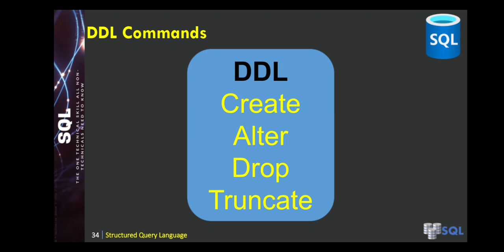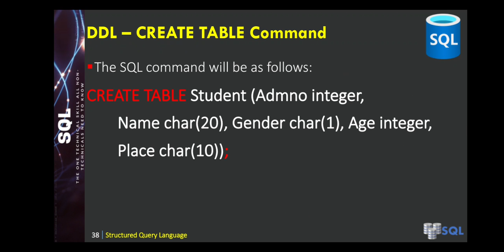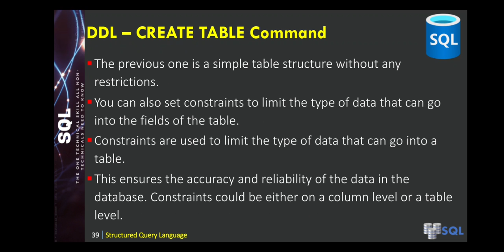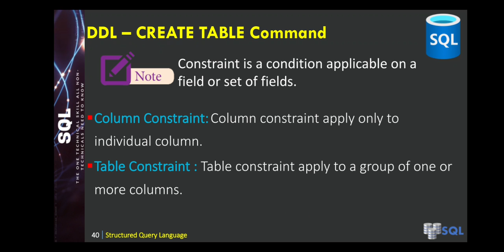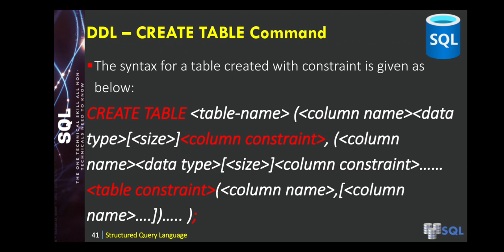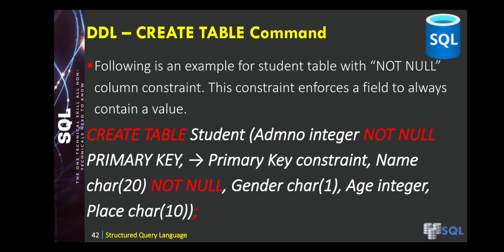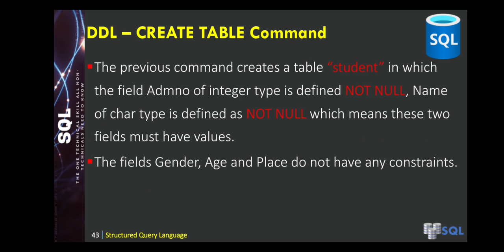XII CS CH-12 SQL(DDL Commands)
Video from Harish Ragavendhar XII -B4